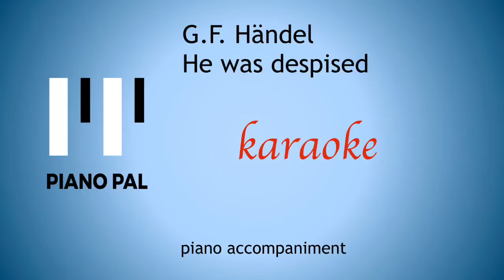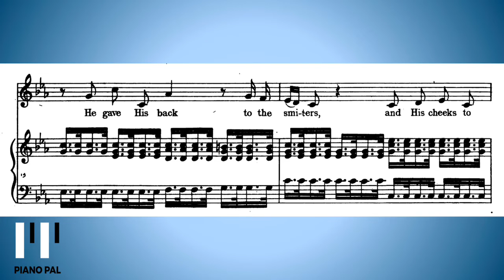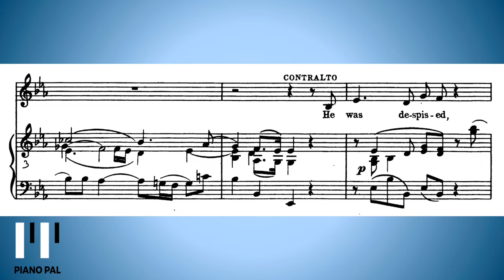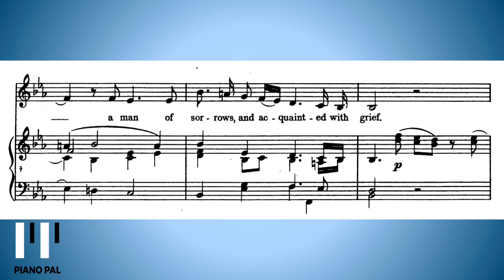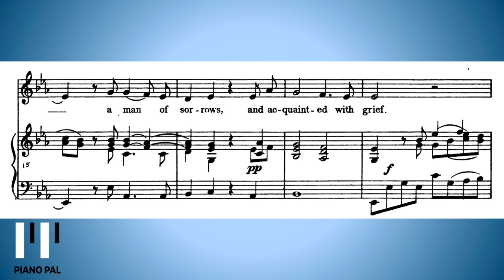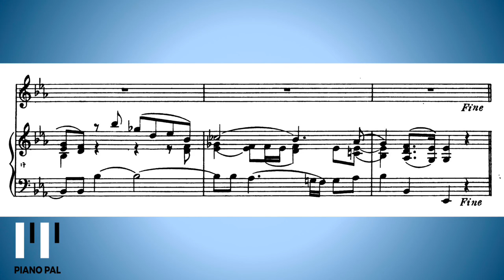He was despised G.F. Händel KARAOKE/ACCOMPANIMENT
G.F. Händel
He was despised
From the Messiah

violin-piano duo